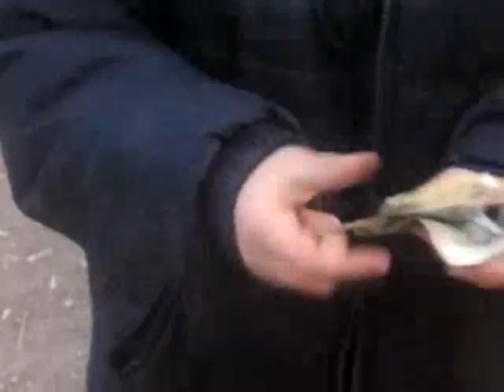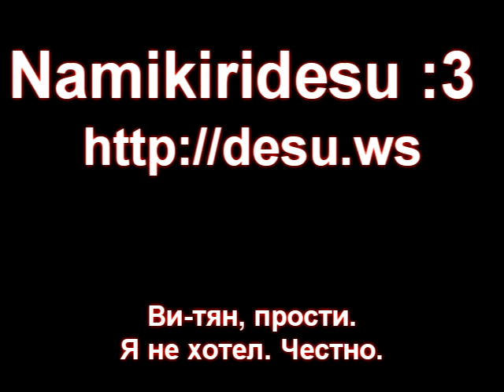ВИD-тян | RYTP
Пришибленная Ви-Тян